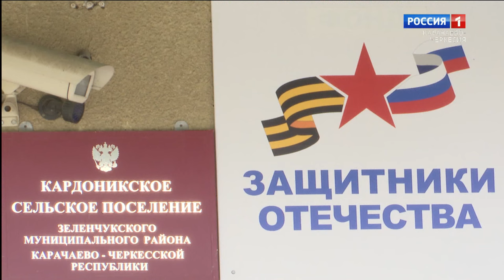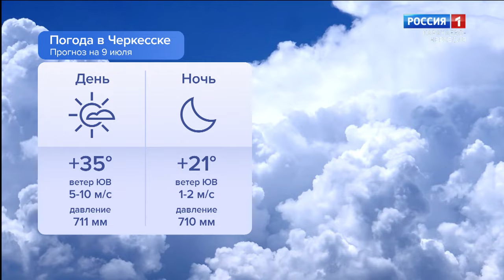Утро России. Карачаево-Черкесия 09.07.2024